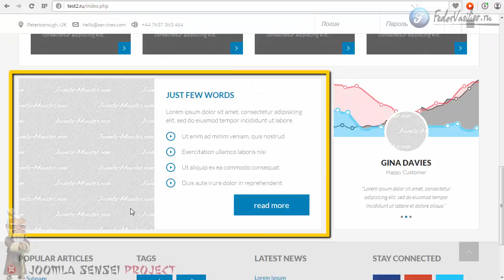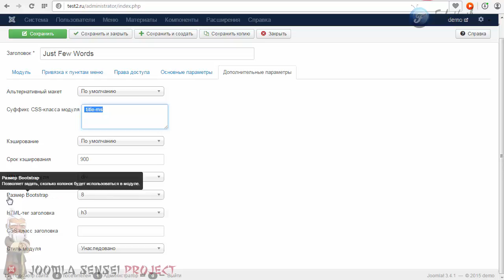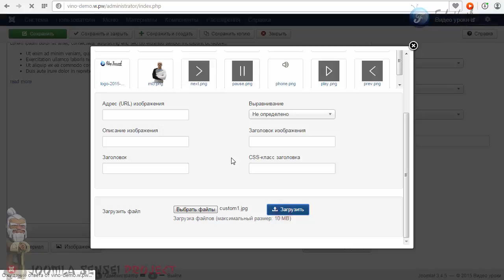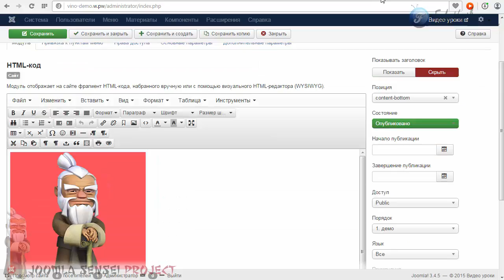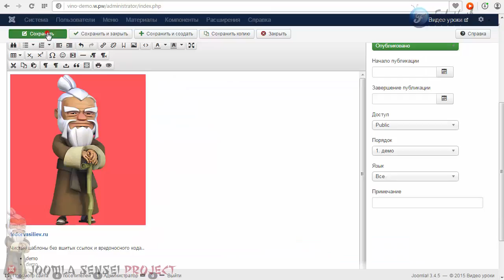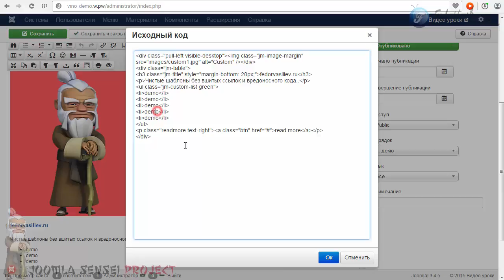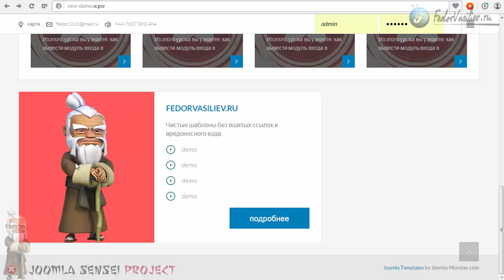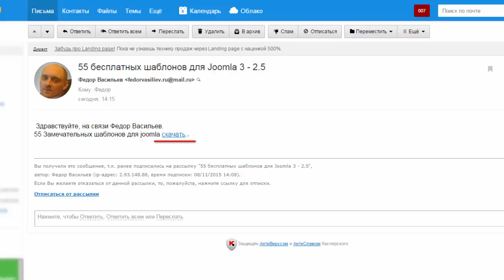31.Настраиваем шаблон JM Services ЧАСТЬ6 | Joomla Sensei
В этом уроке мы с вами опять коснемся темы шорткоды которые любезно предоставляет нам шаблон "JM Services".